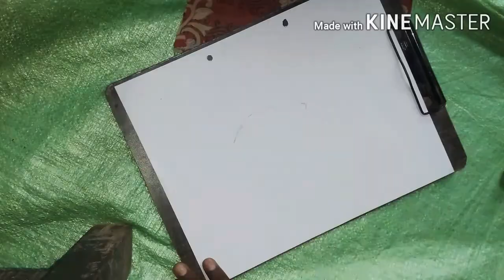how to design a car in solidworks 😘😘🙏👍👍👇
To friends ager apko ye video psnd ati h to plz ek like kro shear kro or subscribe krna mt bhulna €€€€€€€€ merko Facebook page pr follow kre -chandan kumar ♡♡♡♡♡♡♡♡♡♡♡♡♡♡♡♡♢♢♢♢♢☆☆☆☆☆☆♧♧♧♧●■●■●•••¤¤¤¤¤■■■■■■■■■■■■▪▪☆☆☆☆☆☆☆▪▪▪《《¤《《¤《《《¤《¤《¤《¤《¤《chandan kumar 》¤》¤》¤》▪》¤》¤》¤》¤{{subscribe kr do}}}}teentigada youtube cardesign ▪☆☆☆☆☆☆♡♡♡♡ instagram Tap to reset Insta gram password fastback page.Chandan Kumar.